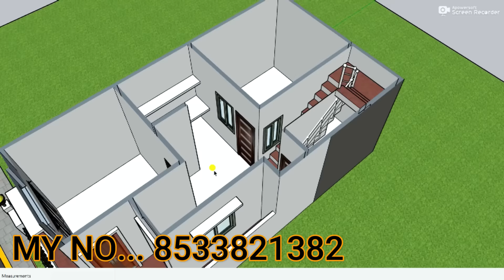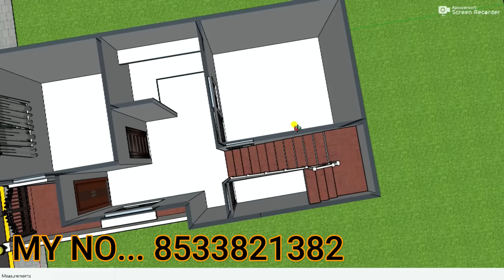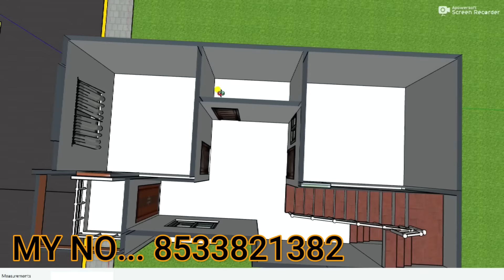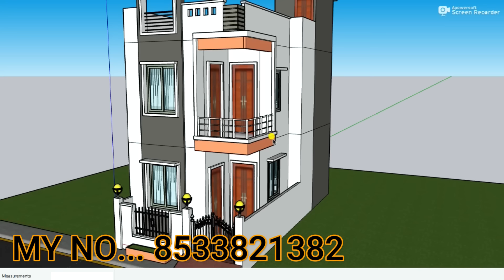अब 15 by 30 में भी 4 bedroom house plan,50 gaj bike paeking house design,15*30 duples 3d house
3D design
FLOORS    :-ROUND
BED ROOM  :-4
TOILET    :-2
DRAWING   :-1
KITCHEN   :-1
PARKING   :-BIKE,
STAIRS    :-,3FEET

12 by 70 besment shop plan 3D 12x70 dukan or makan ka design 12*70 house plan